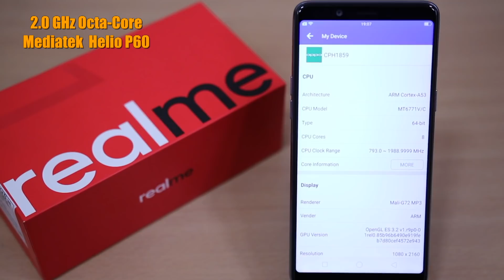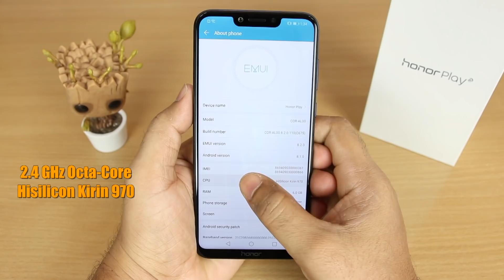Can You Play PUBG On UR Phone Smoothly, These Phones Play It Smoothly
Hello dosto, iss video mae humne bataiye hain PUBG game ko smootly chalane wale phones, if you are looking for gaming phones buy any of these. Video accha lagae to grey like button ko nila kar den.

1. ***Follow on Instagram For Realtime Updates*** [Link Below]

1. 10.or D 4999
2. Redmi 5A 4999
3. Redmi 4 8999

4. India Rank